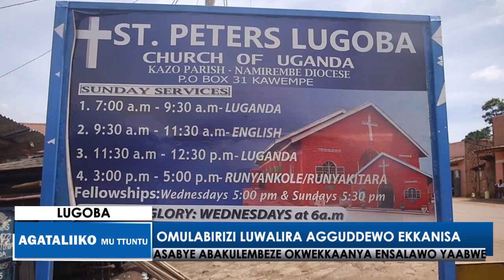Omulabirizi Luwalira agguddewo ekkanisa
Asabye abakulembeze okwekkanya ensalawo yabwe